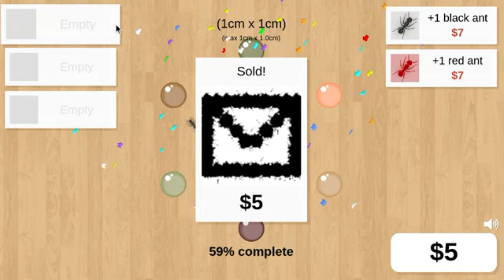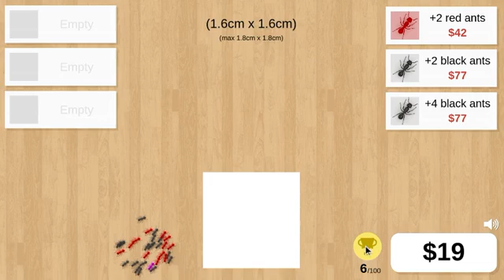Ant Art Tycoon Gameplay 1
Today I will be playing a game called "Ant Art Tycoon"!